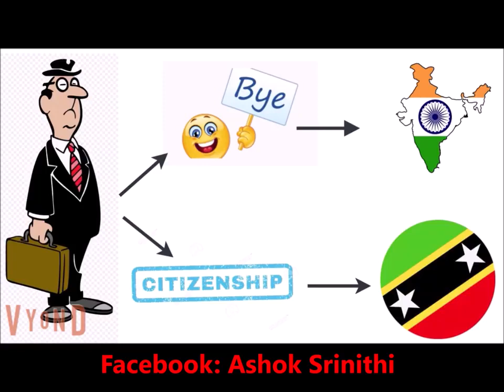இனி எவனாவது 68000 கோடி Write Off Waive Off னு சொல்லிட்டு வந்தான். அவன் மூஞ்சிலயே குத்துங்க..!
Credits - Ashok Srinithi